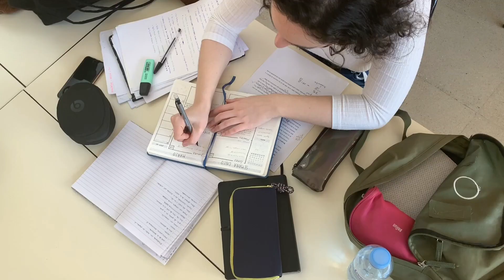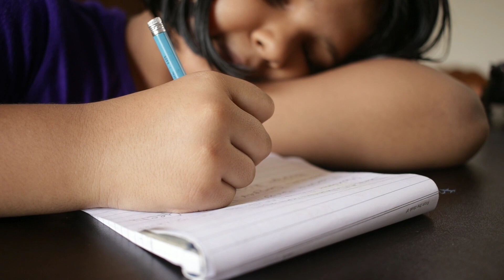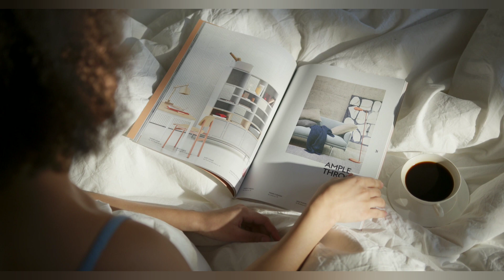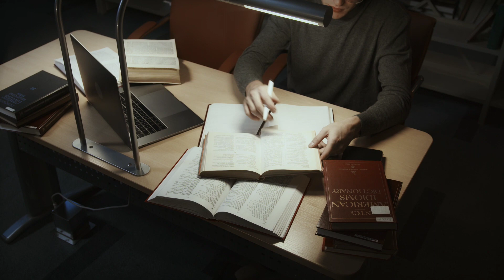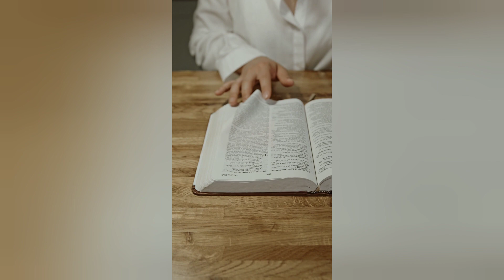அதிகாலையில் எழுந்துக்கொள்வதால் இத்தனை நன்மைகள் உள்ளதா !!|Wakeup Early Morning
Experience the incredible benefits of waking up in the early morning with our latest video! In this Tamil tutorial, we delve into the advantages of starting your day bright and early. Learn how to wake up early and unlock a world of productivity, energy, and success. Discover the wonders that await you when you embrace the practice of rising early in the morning. From increased focus to improved mental health, this video covers it all. Don't miss out on the opportunity to transform your life! Stop hitting that snooze button and learn how to get up early in the morning for a more fulfilling lifestyle.
  early morning waking ,
  tips for waking up early,
 keep waking up early early morning awakening ,
  i wake up early in the morning,
 getting up in the morning ,
morning habits that will change your life in tamil,
morning habits of successful people tamil,